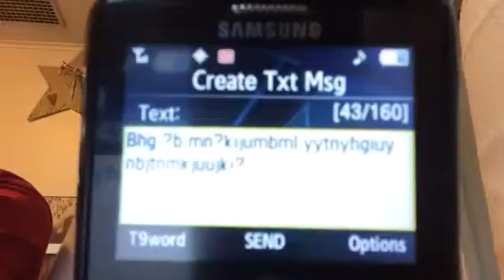Hair cut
Make sure to let us know if we are funny